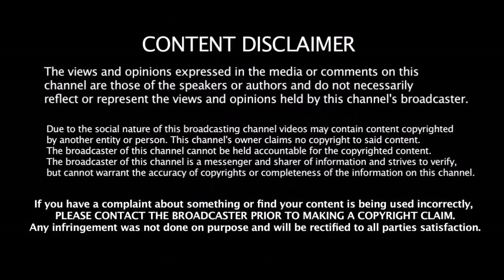CSK மற்றும் 3 அணிகள் ஏலத்தில் எடுக்கப்போகும் 4 அதிரடி வீரர்கள் - உற்சாகத்தில் ரசிகர்கள்